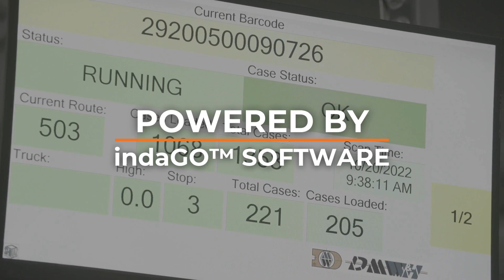SURF™️ Dispensing Solution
DMW&H’s SURF™ Dispensing Solution is an unrivaled automated wave releasing solution that offers high volume fulfillment in a compressed footprint. Coupled with DMW&H’s Tailored Warehouse Control System, indaGO™ Shiraz, SURF™ can sequentially release product, allowing for specific outbound loading profiles. The automatic in-feed design allows you to feed the dispenser by layer.